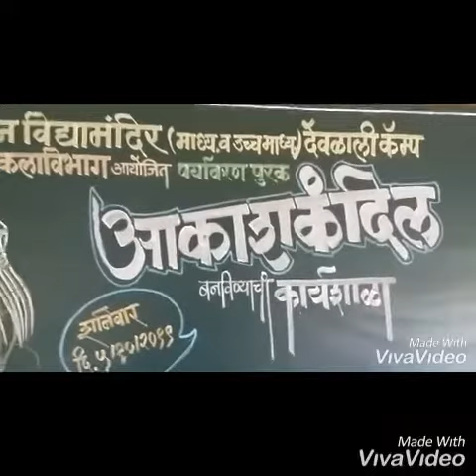Akash Kandil making competition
Nutan Vidyamandir and Vasudeo Athani English Medium School have arranged Akash Kandil making competition for students to enhance their creativity